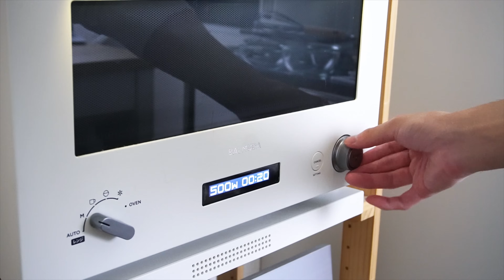【材料3つ】レンジで簡単！わらび餅作り方！ / 【syun cooking】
今回はわらび餅作り方です。
材料3つ！レンジで2分だけ！
簡単にわらび餅が作れてしまいます。
プルプルなめらか食感。
お家のある食材で作れる。
お手軽わらび餅に仕上げました。

This time, it's how to make warabi mochi. 3 ingredients! Only 2 minutes in the microwave! It's easy to make warabi mochi. Smooth texture. The texture is smooth. You can make it with ingredients that you have at home. I finished it in an easy warabi mochi.

※ダマがなくなるまで混ぜる。
※少しずつ加熱する。
※しっかりと冷やし固める。
※軽く濡らしたナイフで切り分ける。

・レンジで2分！
・お家にある食材で作れる！

［レシピ］

材料
◯わらび餅
・片栗粉50g
・砂糖30g
・水200ml

1.片栗粉に砂糖を入れて混ぜる。
2.水を入れて混ぜる。
3.500wの電子レンジで1分加熱して混ぜる。
4.500wの電子レンジで30秒加熱して混ぜる。
5.2回繰り返してタッパーに流し入れる。
6.冷蔵庫で3時間以上冷やす。
7.きな粉と砂糖を合わせておく。
8.わらび餅をタッパーから出して切り分ける。
9.きな粉を両面まぶす。

I ingredients ◯ Warabi mochi, potato starch 50g, sugar 30g, water 200ml

21歳！趣味でスイーツを作ってます！

12cm丸型を15cm丸型→1.5倍
12cm丸型を18cm丸型→2.2倍
12cm丸型を21cm丸型→3倍

15cm丸型を12cm丸型→0.6倍
15cm丸型を18cm丸型→1.5倍
15cm丸型を21cm丸型→2倍